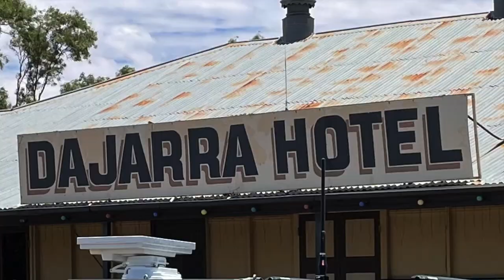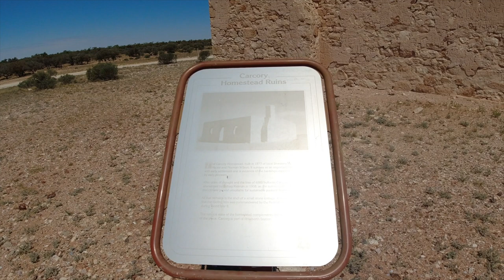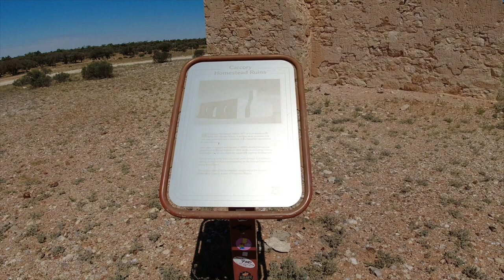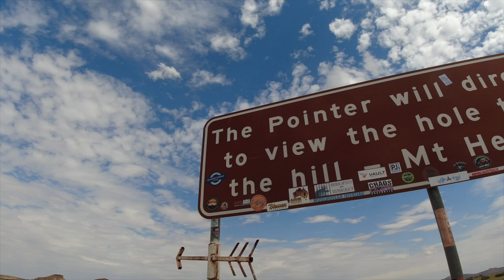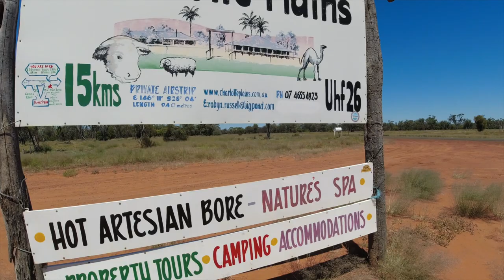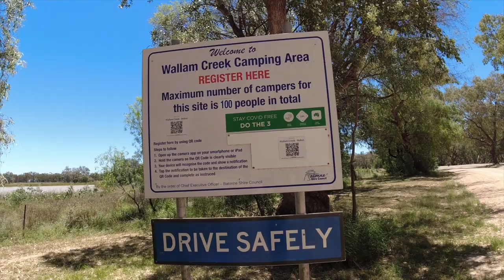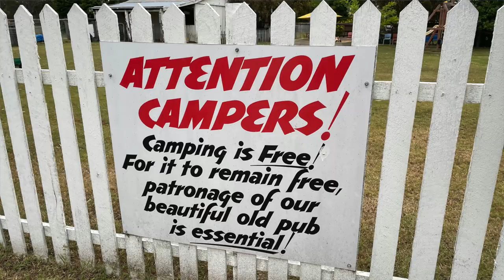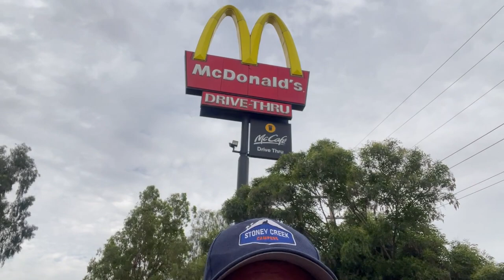The Dead West - Western QLD in the off season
It's a very different place out west in the summer months. In this video we visit the popular Western Queensland camp sites when they are not so popular.